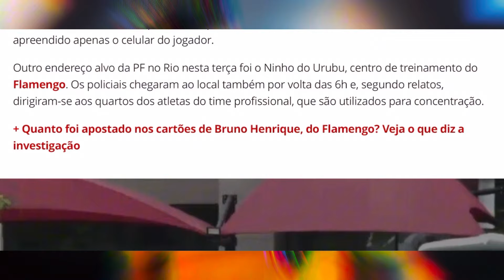O choro de Bruno Henrique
Atacante rubro-negro é suspeito de ter tomado cartões para beneficiar apostadores que seriam seus parentes e amigos; jogador teve o celular apreendido

Alvo de operação da Polícia Federal e do Ministério Público do Rio de Janeiro, Bruno Henrique ficou bastante abalado com a situação que viveu na manhã desta terça-feira. O atacante foi acordado por volta das 6h pelos policiais em sua casa, em um condomínio de luxo na Barra da Tijuca, Zona Oeste do Rio de Janeiro.

O ge apurou que Bruno Henrique se sentiu incomodado e bastante abalado pela forma como foi tratado. No momento da busca e apreensão, o atacante tinha em casa a companhia da esposa, Giselle Ramalho, dos dois filhos e de dois funcionários.

Os relatos são de choro e apreensão. Após revista em todos os ambientes da casa, foi apreendido apenas o celular do jogador.

Outro endereço alvo da PF no Rio nesta terça foi o Ninho do Urubu, centro de treinamento do Flamengo. Os policiais chegaram ao local também por volta das 6h e, segundo relatos, dirigiram-se aos quartos dos atletas do time profissional, que são utilizados para concentração.